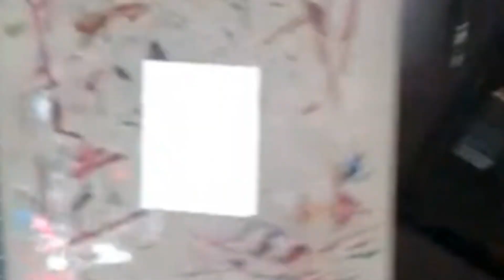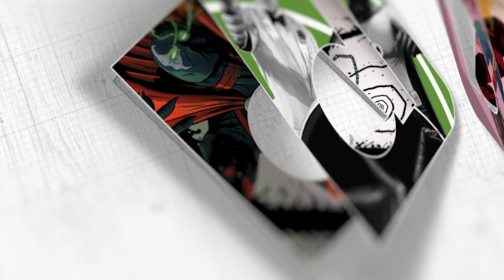Drawing Michael Myers Sketch Card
I'm cranking out some sketch cards for Niagara Falls Comic Con this weekend.